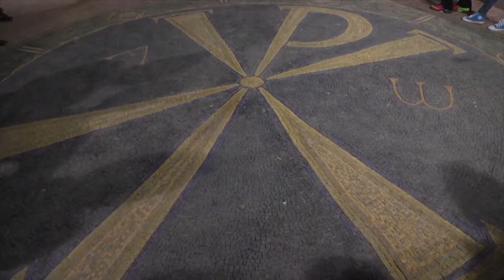Justifications Živa Award 2018 Viminacium Archaeological Park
Živa Award 2018 Special Recognition for Leadership